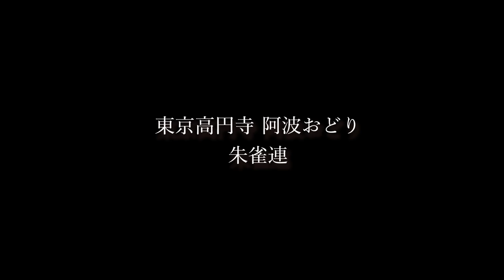盆踊りの聖地藤沢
藤沢遊行の盆２０１６　ドキュメント
シネマカメラレッドワンで撮影♪

撮影依頼承ります。有限会社NORMA
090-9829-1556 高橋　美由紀